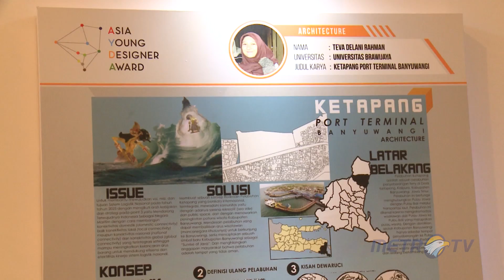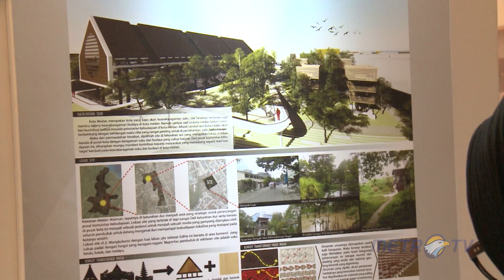Liputan Asia Young Designer Award (AYDA) 2017 - Editorial Media Indonesia (Metro TV)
Nippon Paint Indonesia kembali menggelar Asia Young Designer Award. Dengan tema "You For Tomorrow", para Peserta yang terdiri dari Mahasiswa Jurusan Arsitektur dan Desain Interior ditantang untuk dapat menciptakan karya 'ramah lingkungan'. Simak liputannya secara lengkap di video berikut.